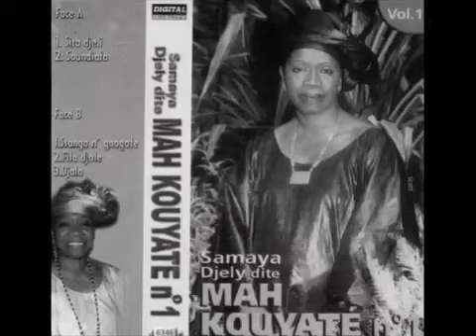Mah Kouyate - Djala